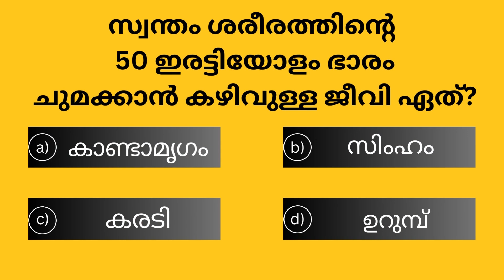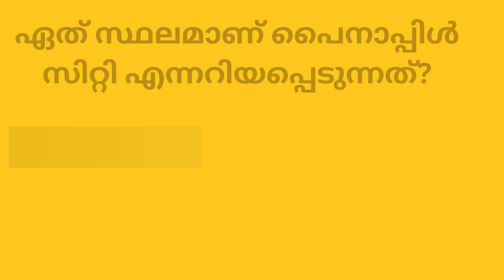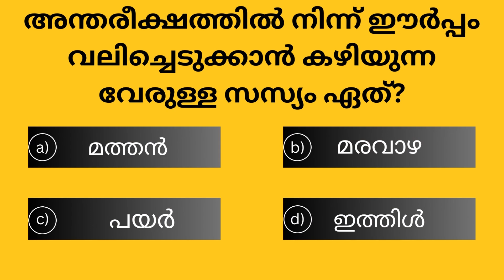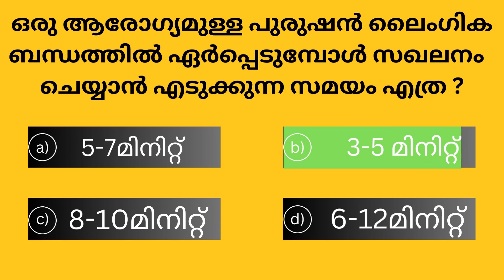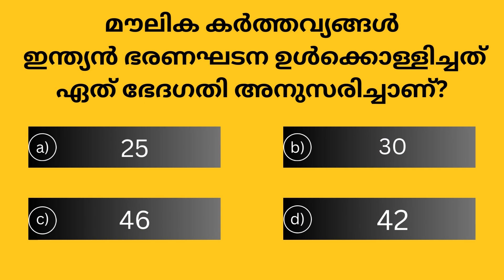EP131MALAYALAM QUIZ | SSC | UPSC | PSC SIMPLE QUESTIONS | GK QUIZ | MASS LEARNER